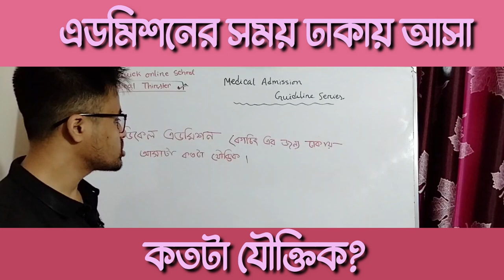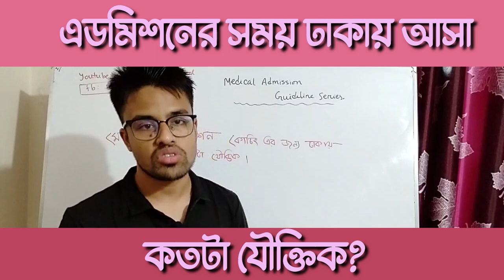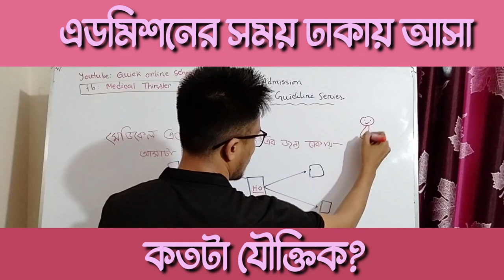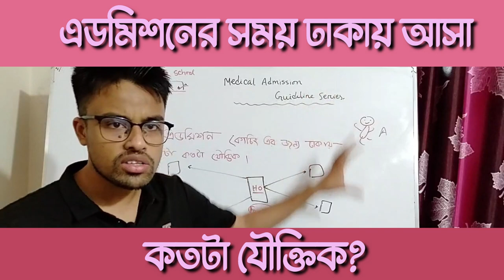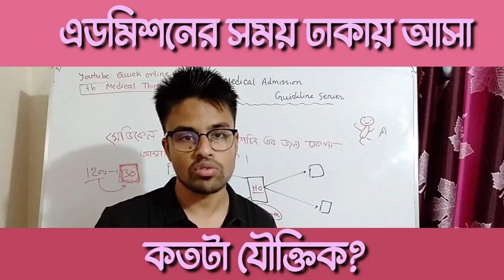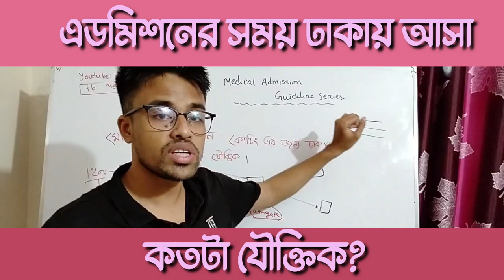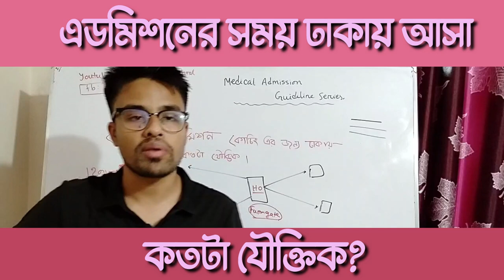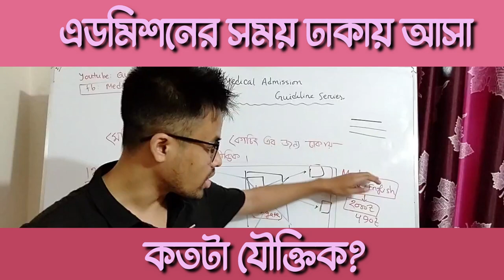কোচিং এর জন্য ঢাকায় আসছ নাকি নিজের ক্ষতি করছ? মেডিকেল এডমিশন ২০২১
Medical Admission English+Gk Course

Varsity Math + Physics Course

২০০০৳ এর কোর্স মাত্র ৪৯০৳ তে..
শর্তঃ
☺২০ ডিসেম্বর এর ভেতর ভর্তি হতে হবে।

মেডিকেল এডমিশনের জন্য ইংলিশ এবং সাধারণ জ্ঞান সবথেকে গুরুত্বপূর্ণ।
কারণ সামনের দিকের মেডিকেলে চান্স পাওয়াটা ডিপেন্ড করে অনেকটাই জিকে এবং ইংলিশ এর উপর।
দুঃখজনক হলেও সত্যি আমাদের প্রচলিত কোচিংগুলোতে মেডিকেল এডমিশন এর জিকে এবং ইংলিশ কে গুরুত্বের সাথে পড়ানো হয় না।
তাই  Medical Thirster এর পক্ষ থেকে চলে এসেছে জিকে এবং ইংলিশ এর সম্পূর্ণ কোর্স।

★কোর্সটিতে কি শুধু মেডিকেল এডমিশন এই কাভার হবে?
না,মেডিকেল এডমিশন এর পাশাপাশি ঢাকা ইউনিভার্সিটির ডি ইউনিট এর প্রিপারেশনটাও মোটামুটি কাভার হবে এই কোর্সে।

★কোর্সটি কারা করতে পারবে?
HSC 20,HSC 21, HSC 22,HSC 23 এর যেকোন শিক্ষার্থী।
HSC 22,23 ব্যাচ তোমরা এখন থেকেই প্রিপারেশনটা এগিয়ে রাখতে পার।

ক্লাস হবে ফেইসবুক লাইভে,প্রাইভেট গ্রুপে।
লাইভে থাকা বাধ্যতামূলক না,কারণ এডমিশনের টাইমে অনেকে লাইভে এসে টাইম নষ্ট করতে চাইবে না।
ক্লাস রেকর্ডেড থাকবে, ক্লাস শেষে ডাউনলোড করে দেখে নিতে পারবে স্পিড বাড়ায়ে।

HSC পরীক্ষা চলাকালীন মানে ২০ ডিসেম্বর এর ভেতর ভর্তি হলে ৪৯০৳ দিয়েই ভর্তি হতে পারবে।

★ক্লাস কবে থেকে শুরু হবে?
১ জানুয়ারি থেকে।

★সপ্তাহে কয়টা ক্লাস হবে?
৩ টা, প্রয়োজনে ৪ টা করা হবে।

★কত মাসের কোর্স এটা?
মেডিকেল এডমিশনের আগ পর্যন্ত।

★কিভাবে ভর্তি হব কোর্সে?

Use send money option
এই নম্বরে কোর্স ফি সেন্ড মানি করবে।
যে নম্বর থেকে টাকা পাঠাচ্ছ সে নাম্বারটি এবং ট্রান্সেকশন আইডি সংরক্ষণ করবে।
যে দোকান থেকে টাকা পাঠাচ্ছ সে দোকানে বললেই তারা এই ট্রান্সেকশন আইডি দিবে।
নিজ নাম্বার থেকে টাকা পাঠালে এপস এই পাবে Transaction History তে।

😏এইবার নিচের এই ফর্মটি পূরণ করে দিবেঃ
ফর্ম পূরণ করার পর অটোমেটিক্যালি একটা ফেইসবুক গ্রুপের লিংক আসবে।
ঐ লিংকে ক্লিক করে পেমেন্ট ডিটেইলস দিয়ে Join Request দিয়ে রাখবে।

Medical Thirster Varsity Math+Physics Course

৪৫০০ টাকার কোর্স মাত্র ৪৭৫ টাকা

কোর্স আউটলাইন:

- ভার্সিটি এডমিশনের জন্য প্রয়োজনীয় বেসিক
- হাতে হাতে করার মতো টেকনিক এবং প্রচুর প্র‍্যাকটিস
- শর্টকাট টেকনিকের লজিকাল রিজনিং সহ প্র‍্যাকটিস
- প্রায় ৭০+ ক্লাস নেয়া হবে ইন শা আল্লাহ। প্রতিটা ক্লাসের ডিউরেশন মিনিমাম এক ঘন্টা কেননা, আমি যতক্ষণ না ফিল করি যে আমি পড়াতে পেরেছি৷ বুঝাতে পেরেছি তার আগে ক্লাস শেষ করবো না।
- প্রতিমাসে ২ দিন জুম সেশন
- অধ্যায় প্রতি পরীক্ষা তো থাকছেই

অফারে ভর্তি হবার শর্ত:

- ২৭ ডিসেম্বর এর ভেতর ভর্তি হতে হবে। এরপর ফি বেড়ে যাবে৷

মেডিকেল কিংবা বুয়েটের কোচিং এর পাশাপাশি ভার্সিটি টাও ব্যাক আপ রাখা দরকার। ইঞ্জিনিয়ারিং প্রিপারেশন এ মূলত এমসিকিউ খুব একটা প্র‍্যাকটিস হয় না তেমনি মেডিকেলেও ম্যাথটা দেখা হয় না। ইন শা আল্লাহ, এই কোর্সেই DU এর ফিজিক্স ম্যাথ ১০০% কভার হয়ে যাবে। মেডিকেল যদি টার্গেট থাকে তাহলে। তার পাশাপাশি যদি ম্যাথ ফিজিক্স টা আগায়ে রাখ তাহলেই ভার্সিটির ব্যাক আপ হয়ে যাচ্ছে।

কোর্স ফি নর্মালি ৪৫০০৳..
২৭ ডিসেম্বর এর মধ্যে মাত্র ৪৭৫৳ তে ভর্তি হতে পারবা।

ক্লাস নিবে কে?

তোমাদের Habib Anik ভাইয়া।
বুটেক্সে 6th হওয়ার পাশাপাশি, কুয়েট, চুয়েট, MIST, DU, JU সবগুলোতে চান্স ছিল। এখন বুটেক্সে পড়াশোনা করছি।

কোর্স ডিউরেশনঃ
২.৫-৩ মাসের কোর্স।

কোর্সে যেভাবে ভর্তি হবেঃ

প্রথমে পোস্টারে দেওয়া নাম্বারে বিকাশে/নগদে সেন্ড মানি করবে।

তুমি যে নম্বর থেকে টাকা পাঠাচ্ছ সেটি+ ট্রান্সেকশন আইডি টি মনে রাখবে।
নিজ নাম্বার থেকে টাকা পাঠালে এপ্স এর Transaction History তে গেলেই পাবা, দোকান থেকে  টাকা পাঠালে যিনি টাকা পাঠাচ্ছেন উনাকে জিজ্ঞাসা করলেই আইডি টা দিবে।

তারপর পেমেন্ট ডিটেইলস দিয়ে নিচের এই ফর্মটি পূরণ করে রাখবে।
ফর্ম ভালভাবে পূরণ করার পর  একটা ফেইসবুক গ্রুপের লিংক আসবে।

ঐ গ্রুপে আবার পেমেন্ট ডিটেইলস দিয়ে জয়েন রিকোয়েস্ট দিয়ে রাখবে।

ডেমো ক্লাস হিসেবে নিচের ক্লাসগুলো করে দেখতে পারো।